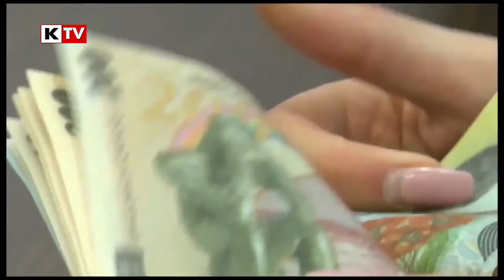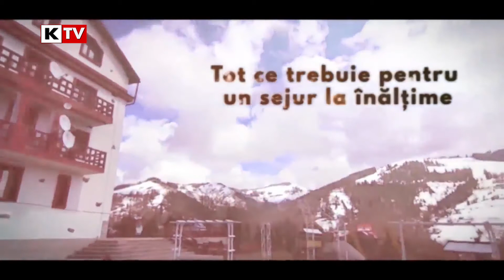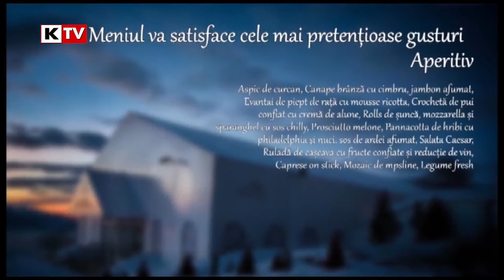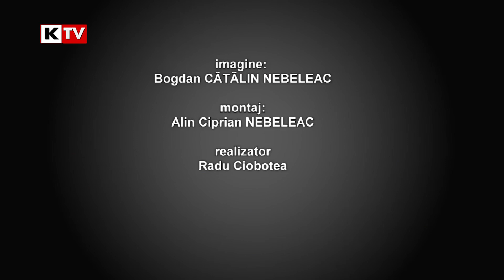Din Cartier - 10 noiembrie 2017